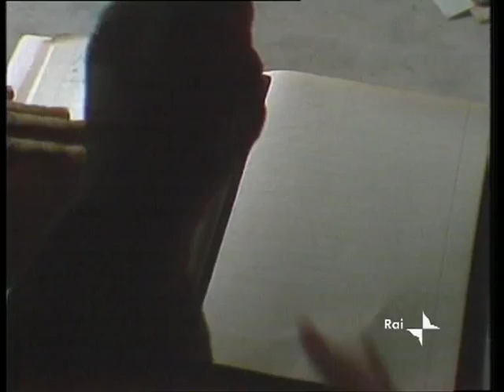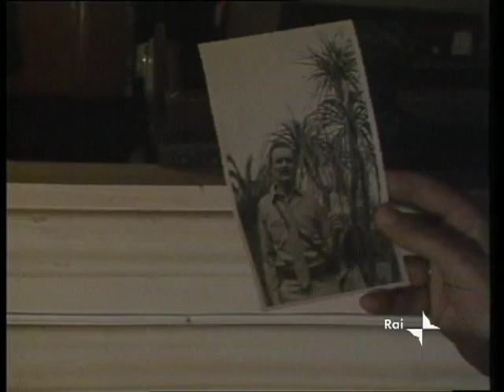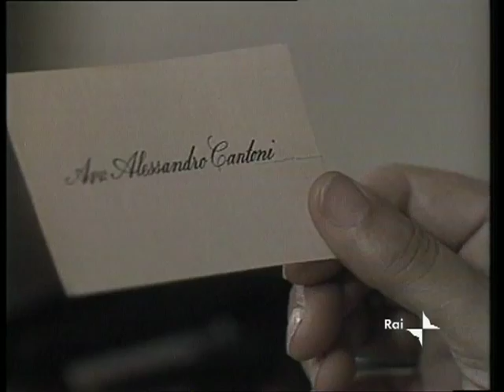Quaderno proibito [puntata 3di4] - da Alba De Cespedes